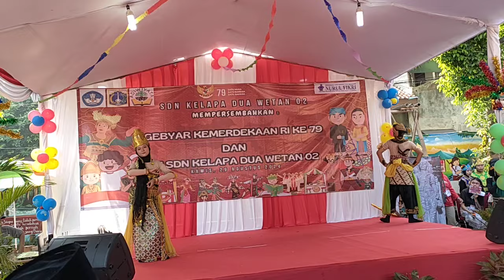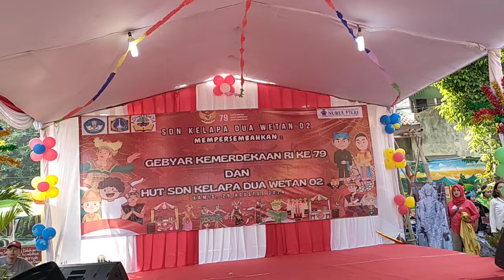Drama Musikal Roro Jonggrang Keren 👍